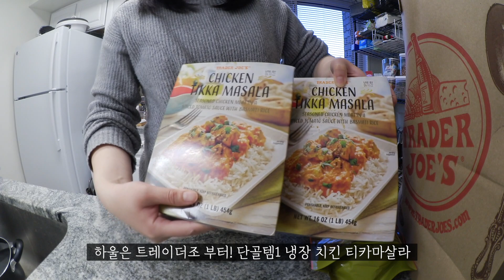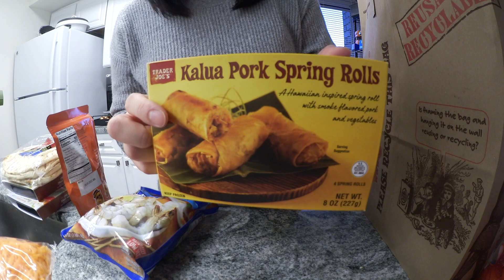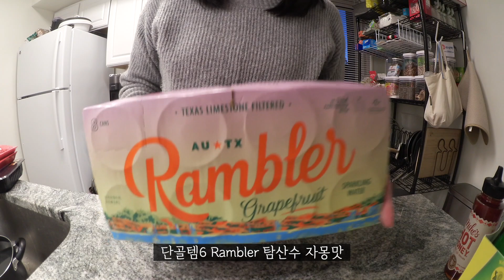🇺🇸미국인 남편 도시락🍱오니기리🍙미국마트 세군데 장보기, 트레이더조 하울🛒멘쯔유 우엉반찬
안녕하세요 여러분 데일리한나 dailyhanna입니다🙋🏻‍♀️
오늘 미국일상 브이로그는 남편 도시락으로 온갖 반찬을 터는 냉털 도시락 싸고
나들이용으로 간단 오니기리 도시락도 싸서 워싱턴 디씨 놀러가고
미국마트 트레이더조, 해리스티터, 프레시마켓 세군데 털어오는 장보기 하울 브이로그 입니다🛒

남편은 그냥 일본어를 아주 잘하는 미국인이구요